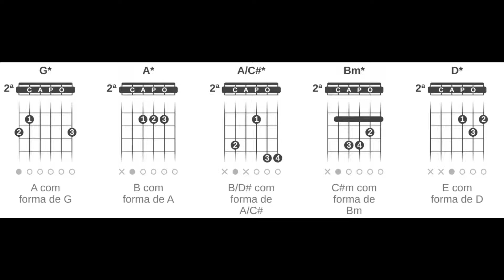Isaías Saad - Oceanos (Cifra Rápida Completa Vídeo Curto Sem Embromação)